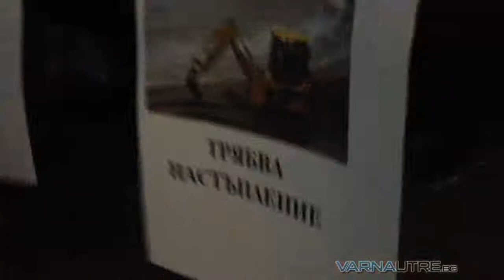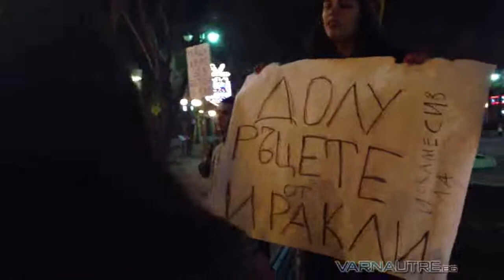Варна: Протест за Иракли